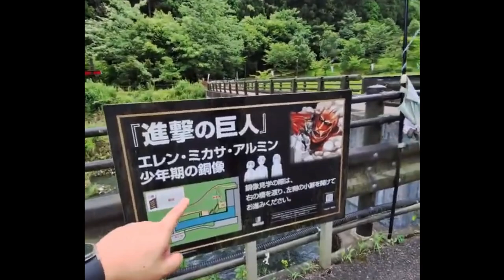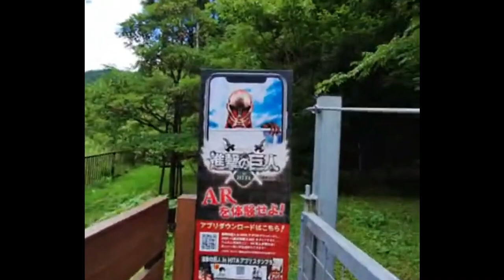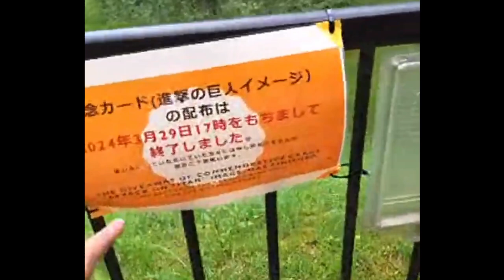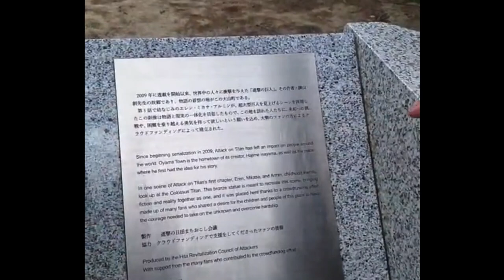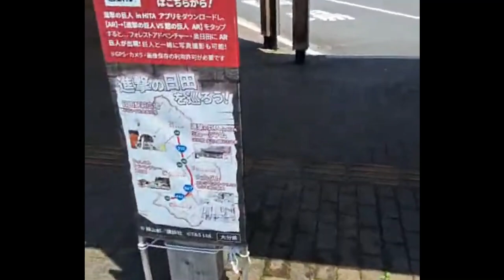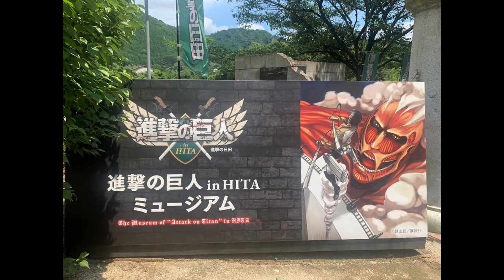【進撃の巨人 in HITA】ファンの思いが作った銅像！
人気キャラクターの銅像を市内２か所に設置
2020年11月、諫山さんが生まれ育った大山町にある大山ダムに設置されたのは、主人公エレンと、その幼なじみであるミカサ、アルミン３人の少年期の銅像。翌年にはJR日田駅前にリヴァイ兵士長の銅像が設置されました。連載10周年を記念して、クラウドファンディングにより完成。